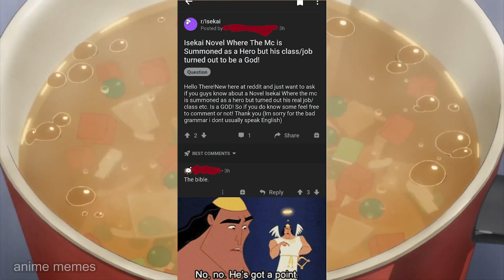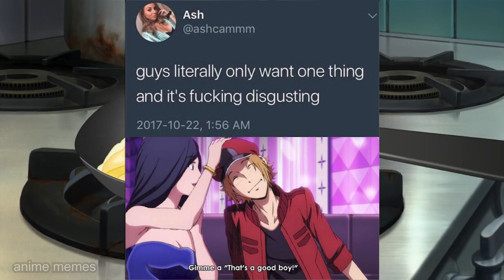ANIME MEMES V88 (MUSIC)